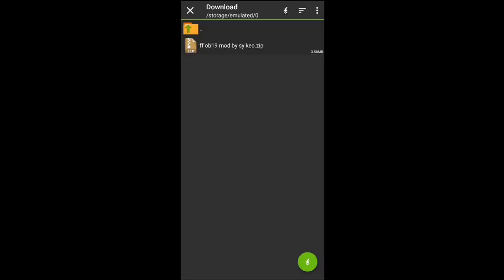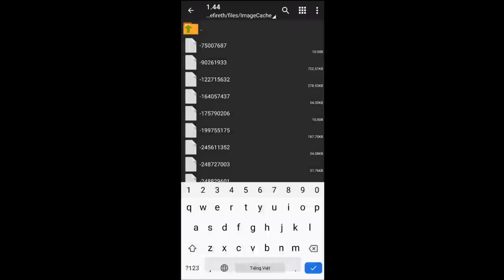FREE FIRE | ANH XE ÔM HƯỚNG DẪN MOD GIAO DIỆN OB19 | Sỹ Kẹo